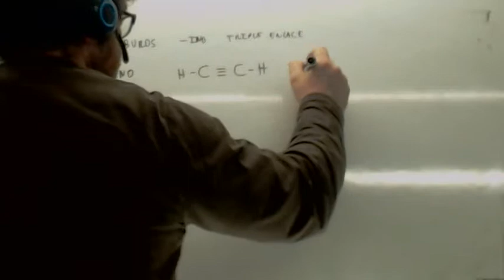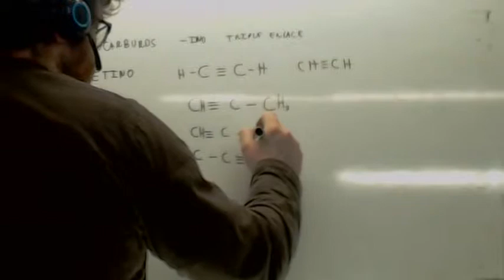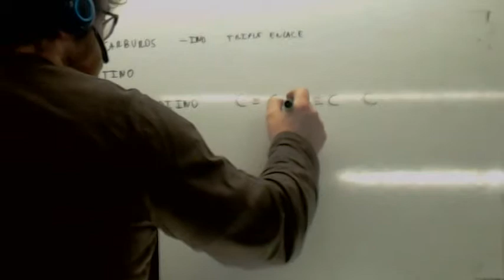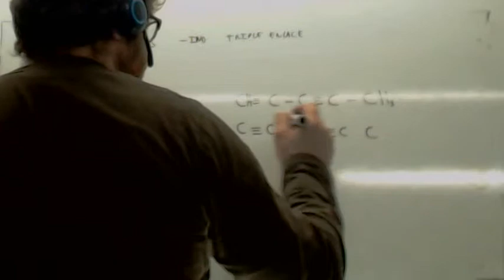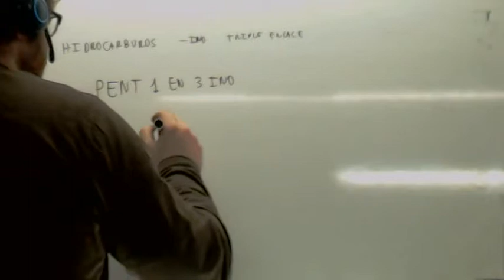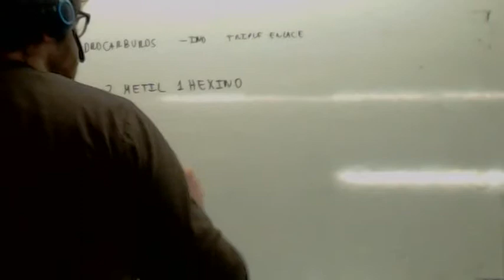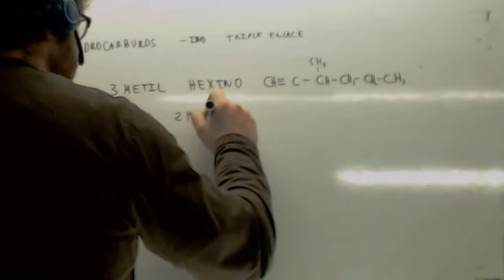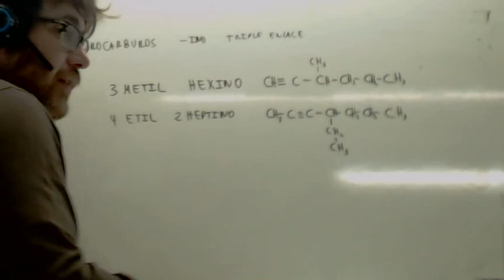Formulacion organica Alquinos Usero